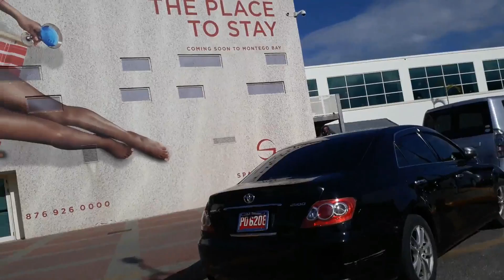VLOGMAS DAY 9 | RIDDLE ME THIS | THE GORDONZ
Welcome To The Gordonz | Jamaican Vloggers | Jamaican Lifestyle

Join The Family And See How We Live Each Day

Made @ Raquemardon Home Studio